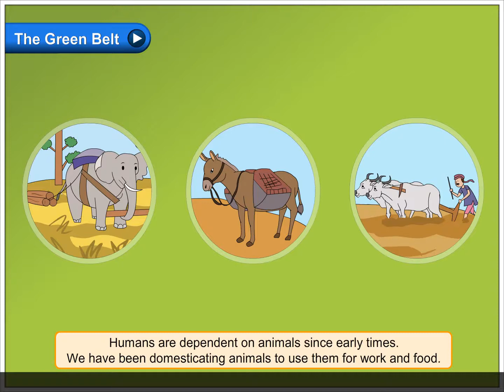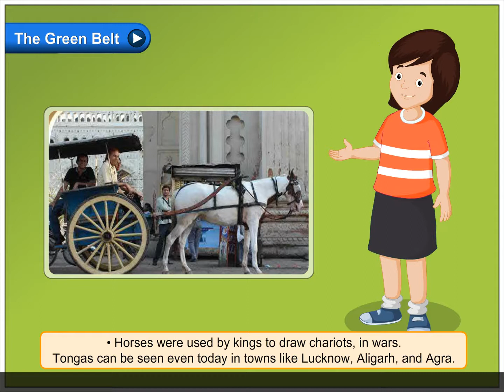Pack and Draught Animals | Environmental Studies Class 4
Humans are dependent on animals since early times. We have been domesticating animals to use them for work and food.
Animal-powered transport is a term used for the movement of goods and people, using animals. Animals are also used for ploughing fields and drawing water from the wells. They are known as beasts of burden or pack animals or draught animals.
• In rural areas, bullock carts are still used to transport people and goods from one place to another.
• In the deserts, camels are used as a mode of transport. Camels are called the ships of the desert.
• In the hills, yaks and mules are used as a means of transport.
• In the jungles, elephants are used for carrying people. Elephants were also used for warfare. Nowadays, children enjoy joy rides on elephants in fairs and birthday parties. Elephants are decked up for religious ceremonies as well as for entertainment.
• Horses were used by kings to draw chariots, in wars. Tongas can be seen even today in towns like Lucknow, Aligarh, and Agra.
Horse rides are common in fairs, birthday parties, in weddings, etc. Saddle is used to make horse riding comfortable. A U-shaped metal, called horseshoe, protects a horse’s hooves.